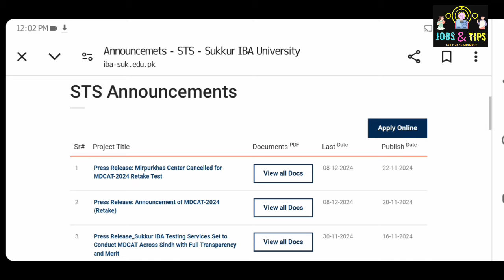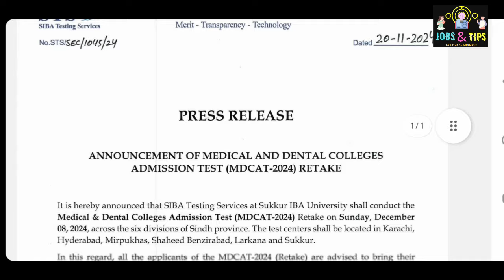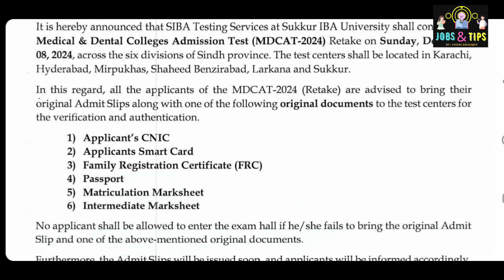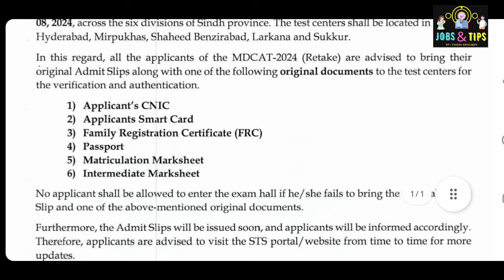MDCAT 2024 RETAKE IBA SUKKUR|MBBS BDS ADMISSION 2024|IBA MDCAT TEST 2024